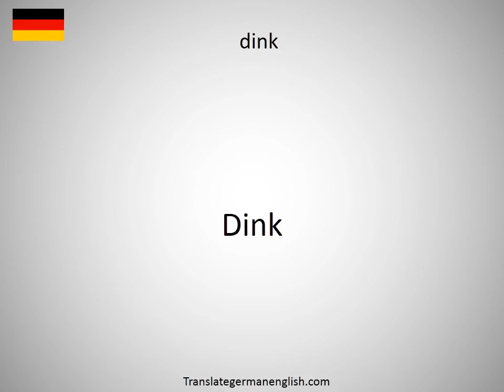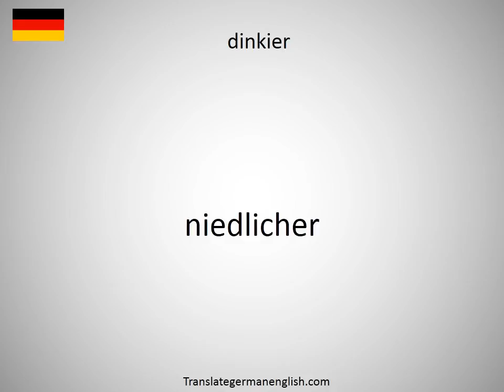How to say dinitrogen pentoxide in German?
How to say dinitrogen pentoxide in German? Learn the pronounciation dinitrogen pentoxide! How to Pronounce dinitrogen pentoxide. Expand your vocabulary, learn German words. Practice German online. Use this free pronunciation guide to practice words at a time. Learn German for free. Thank you for viewing, please like or subscribe! hoe om te sê, si të thuash, እንዴት እንደሚናገር, wie sagt man, comment dire, come dire, como dizer, как сказать, nasıl denir, cómo decir, 怎么说, πώς να το πω, hoe zeg je.